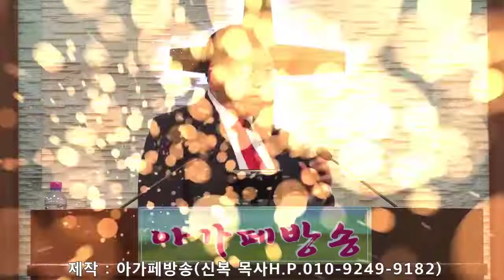신복 목사 오 거룩한밤